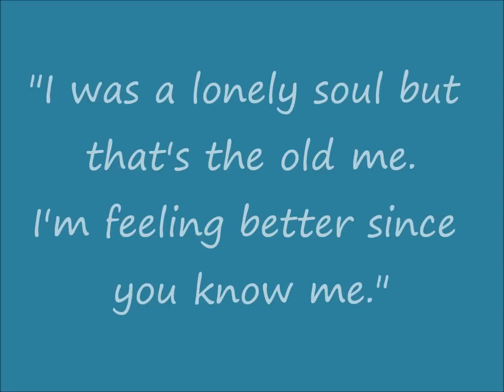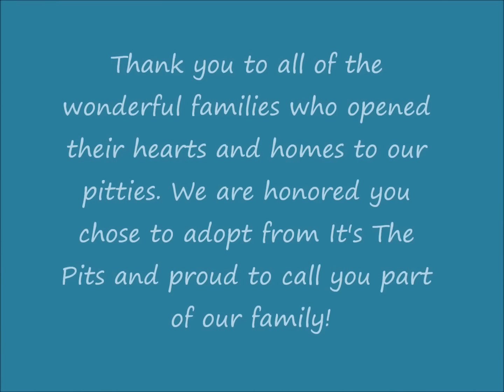I'm Adopted 2012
Thank you to everyone who chose to adopt from It's The Pits in 2012. Here's to an even bigger and better year!